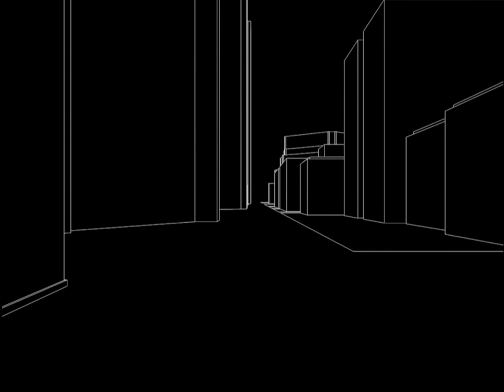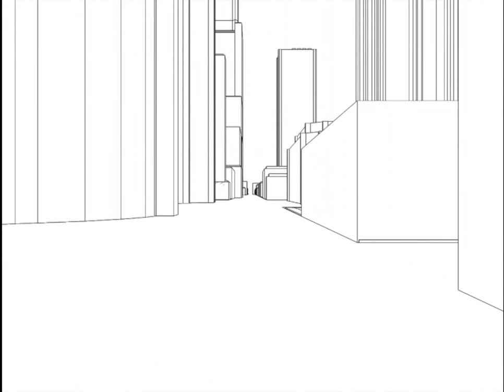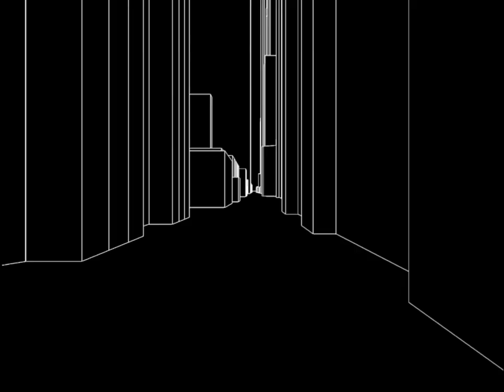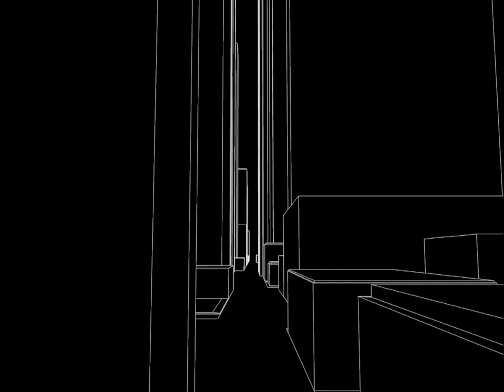HALLY "PHYSICAL_CHEMICAL"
映像製作 : Takumi Maru

"HALLY PRIVATE TRACKS VOL.1"
1st Instrumental SOLO ALBUM | FTCS-2598 | 413TRACKS
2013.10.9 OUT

1. SMILE FOR YOU (3:02)
2. PHYSICAL_CHEMICAL (4:37)
3. PARK (8:56)
4. MAKU-HALLYEXPRESS (2:33)
5. STRANGLER (6:04)
6. YELLOW CHEER (5:59)
7. IRABUCHAR (6:10)
8. DARK ROOM (4:51)
9. YOGURT JAM (6:00)
10. KURUMINALINE (4:59)

HALLY - 吉田"HALLY"良文
1966年3月8日生まれ千葉県幕張出身。
1981年に結成されて以来、国内メタルシーンを牽引し続けてきた「UNITED」。32年の間、幾たびのメンバーチェンジを繰り返してきたが日本スラッシュ・メタル界の帝王に君臨し続ける要因の一つでもある不動の弦楽器隊三頭獣の一角を担うギターリスト。
2011年には、30周年記念として9枚目のフルアルバムと過去の作品全てを網羅したBOX SET(413TRACKS/FTCS-9080)をリリースし2度目の LOUD PARKにも出演。2012年には全19曲入りのリ・ レ コ ー デ ィ ン グ ベ ス ト ア ル バ ム(Scars Of The Wasted Years/413TRACKS/FTCS-2494)をリリース。